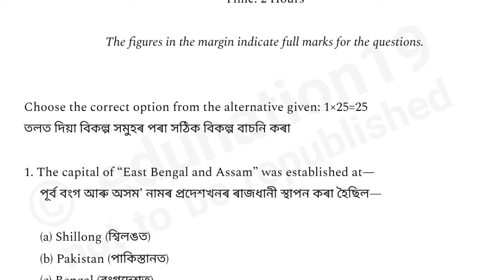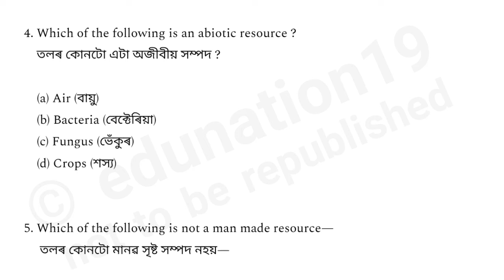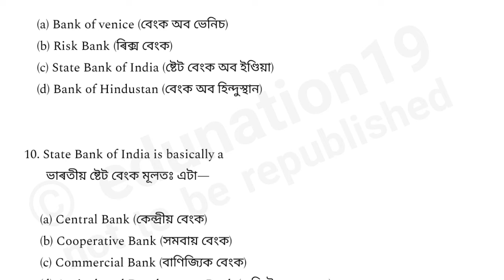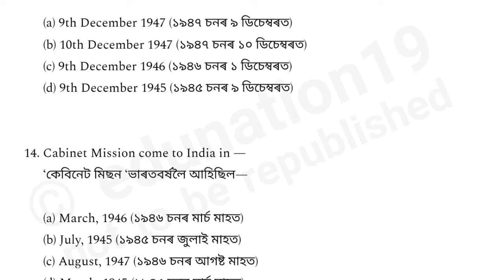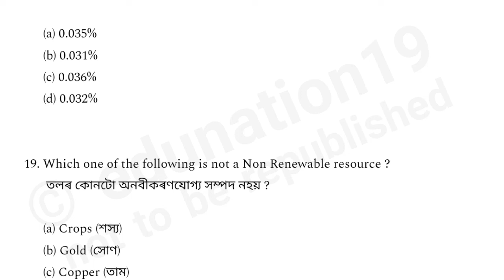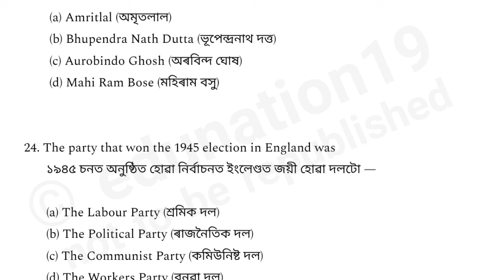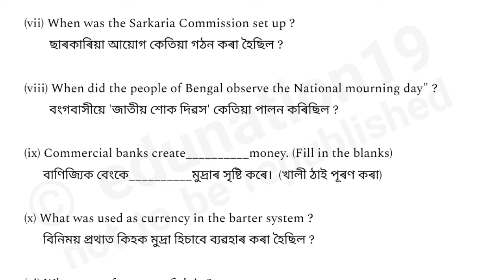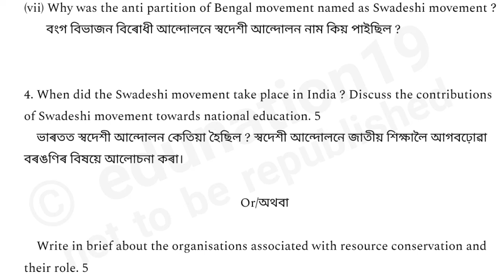Class 10 First Unit Test Question Paper 2024 | Class 10 Social Science Question Paper 2024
Class 10 1st unit test questions paper,
Class 10 Questions Paper 2023,
Class 10 Fast unit test 2023 questions paper,
Class 10 fast unit test 2023,
Class 10 fast unit test questions paper Assamese medium,
class 10 Questions Paper fast unit test 2024
Class 10 Assamese questions paper 2024
Class 10 fast unit test Assamese questions paper,